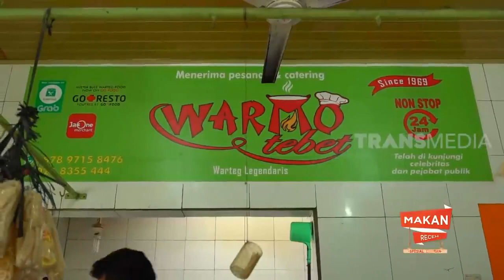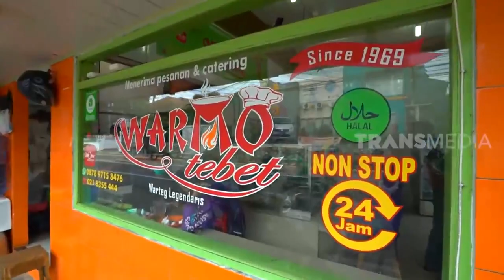Billy Dan Devina Makan Bareng di Warkop Warmo Yang Legendaris | MAKAN RECEH